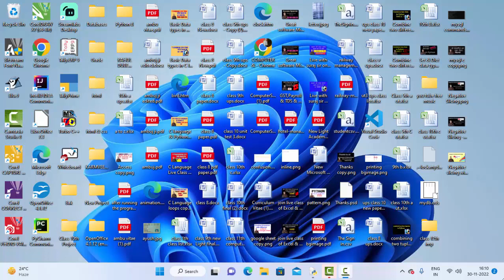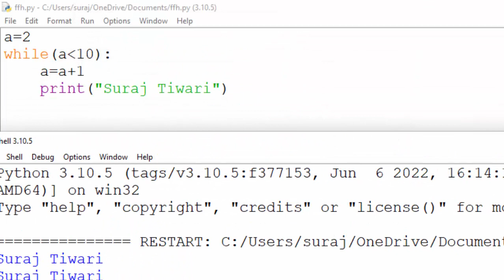While loop in Python for repetition@COMPUTEREXCELSOLUTION